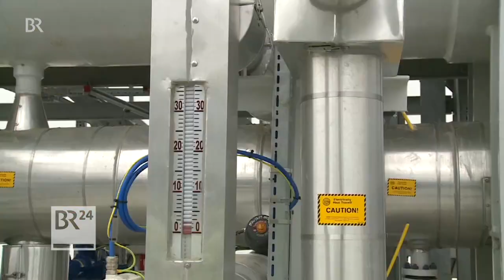ARD | Erdogan und Putin beraten über Gas-Lieferungen für Europa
// Putin und Erdogan, die Präsidenten Russlands und der Türkei, sind innerhalb von vier Monaten nun zum vierten Mal zusammengekommen. Das Thema Ukraine wurde dieses Mal ausgeklammert. Im Mittelpunkt standen russische Gaslieferungen über den Knotenpunkt Türkei.

by Ʈuʀĸιsн Đємσcʀαcy
Aaron Yücel